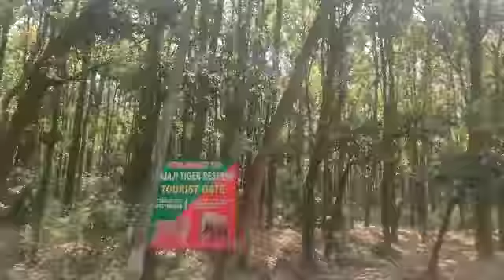Dehradun ki vadiya